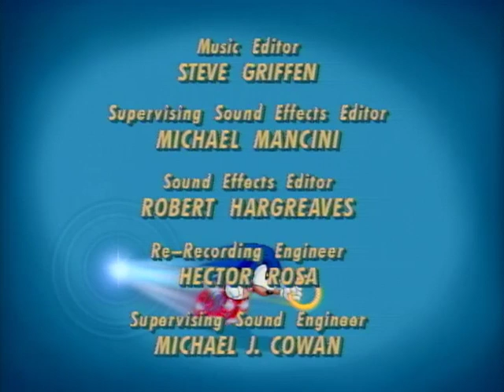Sonic the Hedgehog 112 - Sonic Past Cool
Tails brings a new friend home to Knothole – a baby Terra-Pod who has strayed from the herd that is currently migrating.  Sonic, Sally, and some of the other Freedom Fighters return the Baby-T to its mom and the rest of the herd as they pass by Knothole on their migration run.  However, Sally realizes that the herd is going in the wrong direction.  Something is wrong.  Robotnik is trying to capture the pods as they are the final animal species on Mobius to be roboti-sized.  Things get dicey when the herd decides to head into the mysterious unchartered Great Jungle, where few who have entered ever return.  Sonic foils Robotnik's attempts to capture Baby-T's mother, rescues all the Freedom Fighters and terra-pods from an imprisoning force field and survives the dangerous plant life of the Great Jungle.